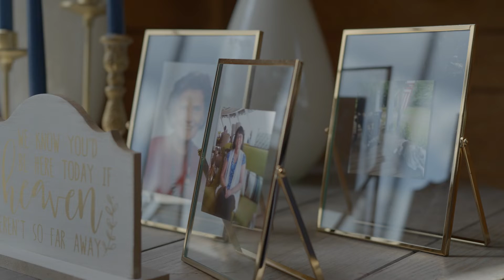The McTyres | Married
These two tied the knot at The Venue at Stonebrook Meadows in Bauxite, AR